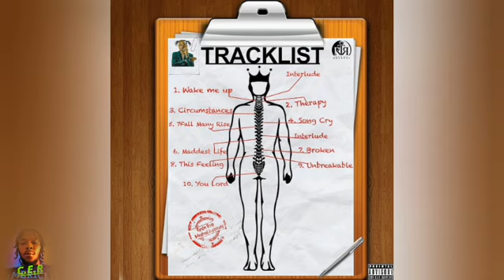RYGIN KING THIS FEELING [THERAPY ALBUM]